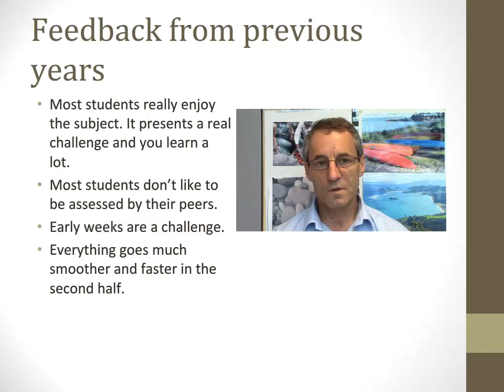6 Previous years